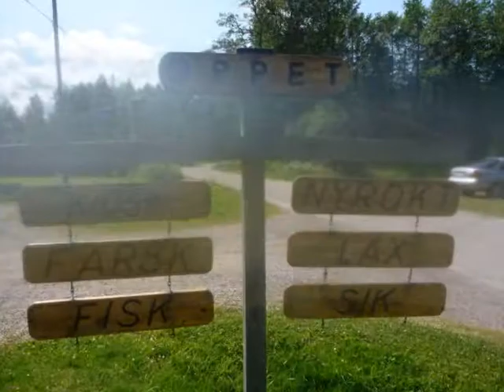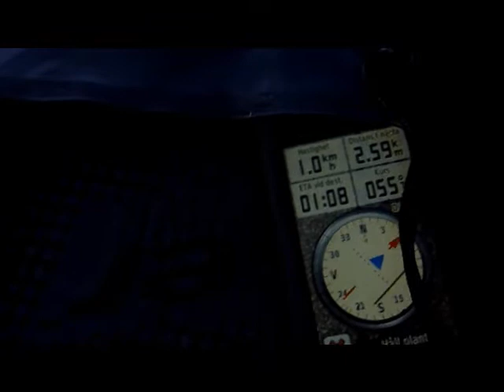Bilder från paddling 2009 Östhammar till Sikeå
3 veckors paddling norrut. Mitt spår